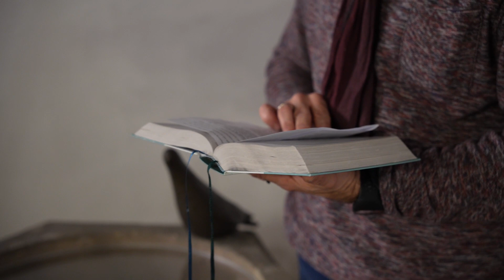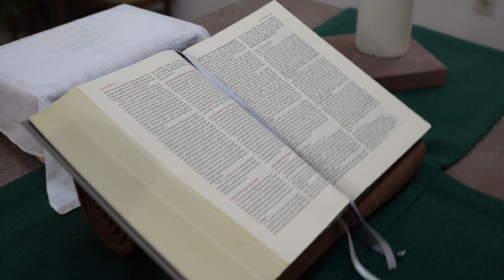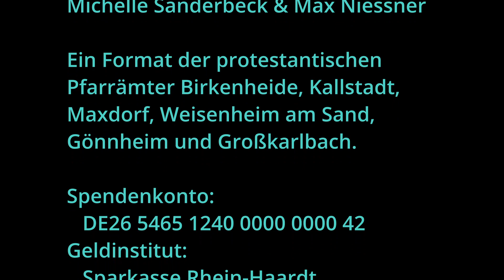MDKUD zu Sexagesimä am 12.02.2023 aus Herxheim am Berg, Maxdorf und Weisenheim am Sand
Mit der Kirche ums Dorf zu Sexagesimä am 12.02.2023 aus Herxheim am Berg, Maxdorf und Weisenheim am Sand

Wir - das Team von "Mit der Kirche ums Dorf" - brauchen dringend eigenes technisches Equipment! Kameras, Mikrofone und so einiges mehr. Dafür brauchen wir Geld!

Empfänger: Prot. Verwaltungsamt
Spendenkonto: DE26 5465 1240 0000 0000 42
Geldinstitut: Sparkasse Rhein-Haardt
Verwendungszweck: Mit der Kirche ums Dorf

Danke im Namen des Teams

  Mitwirkende:
Lektor Martin Krauß
In Herxheim am Berg

Pfarrer Martin Lenz
Weisenheim am Sand

   Musik
An der Orgel in Maxdorf
Matthias Büchner

   Kamera
Max Niessner

   Produktion:
Michelle Sanderbeck und Max Niessner

Ein Format der protestantischen Pfarrämter Birkenheide, Kallstadt, Maxdorf, Weisenheim am Sand, Gönnheim und Großkarlbach.

Hinweis: Aus rechtlichen Gründen können Texte neuerer Lieder nicht eingeblendet werden!
484903